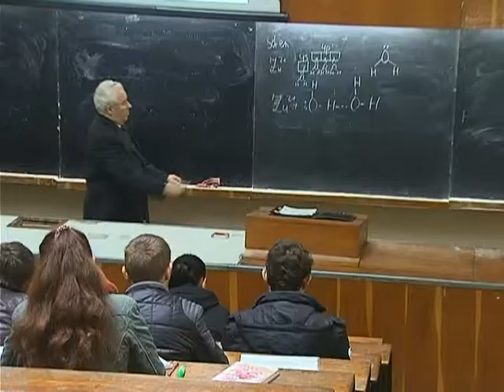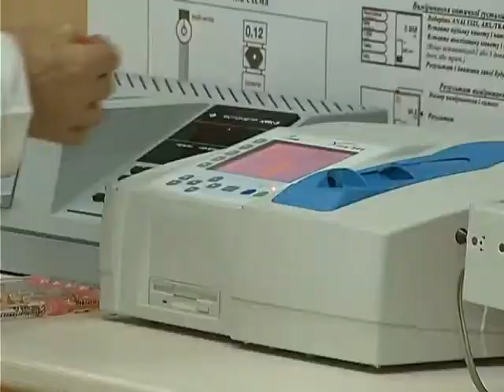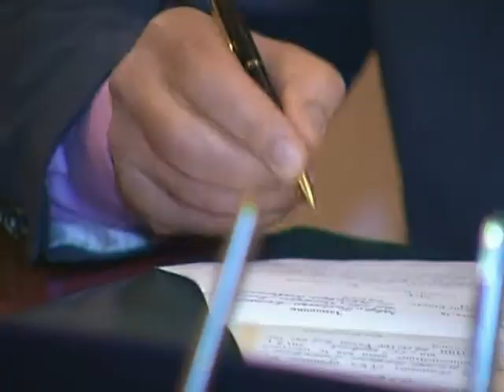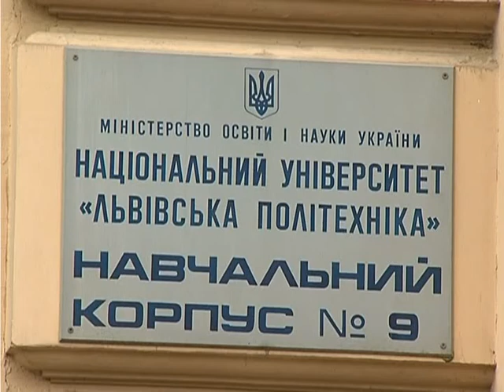Хімічний факультет НУ"ЛП"